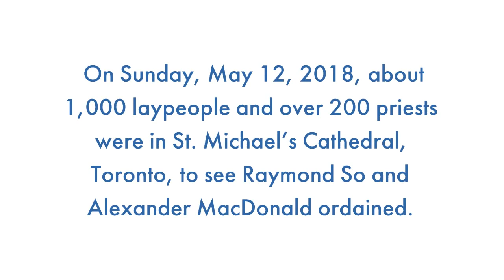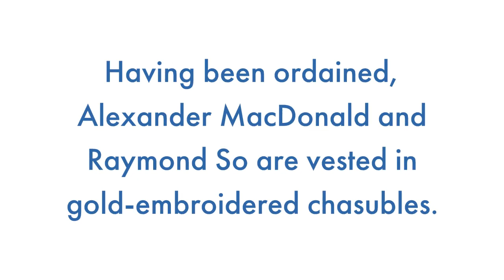Two new priests ordained for Archdiocese of Toronto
“You are servants of the glory of God in the face of Jesus Christ. That’s who we are. That’s who the people expect their priests to be,” Cardinal Thomas Collins told his two new priests in his homily.

Pope wants bishops to take responsibility for abuse scandal
As he often does on great occasions, Collins recalled the work and the sacrifice of Toronto’s founding bishop, Michael Power.

“He spent his days simply caring for those who were poor and sick and dying,” said Collins.

So immigrated to Canada from Hong Kong with his family in 1994 and had once aimed to become an engineer. It was his experience of World Youth Day in Australian in 2008 which began a process of discerning a call to the priesthood.

MacDonald, from a small town along the Nova Scotia coastline, began working life as a lawyer but found himself searching for other ways to serve and in 2007 enrolled in the Venerable English College in Rome, where he began studies of the priesthood. He joined the Archdiocese of Toronto and St. Augustine’s Seminary in 2015.

Photos by Michael Swan.

Follow Canada's Catholic news source since 1893 at catholicregister.org